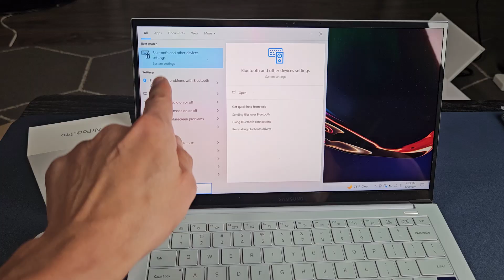AirPods Pro 3: Connect to Computer / Laptop / PC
I show you how to pair and connect a pair of the Apple AirPods Pro 3 to an Windows OS computer, PC, or laptop via wireless Bluetooth connection.

Should you have pairing or connecting issues then try a factory reset on the AirPods Pro 3

Apple AirPods Pro 3 Wireless Earbuds, Active Noise Cancellation, Live Translation, Heart Rate Sensing, Hearing Aid Feature, Bluetooth Headphones, Spatial Audio, High-Fidelity Sound, USB-C Charging